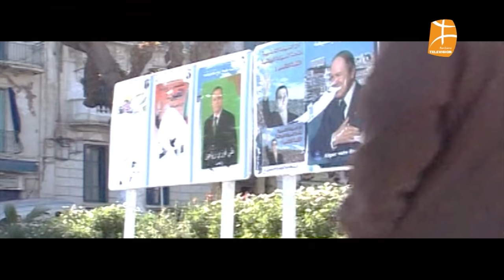Ahmed Ouyahia sur Berbère Télévision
Émission de Kamel Tarwiht
Réalisation Miloud Lassal
Berbère Télévision production